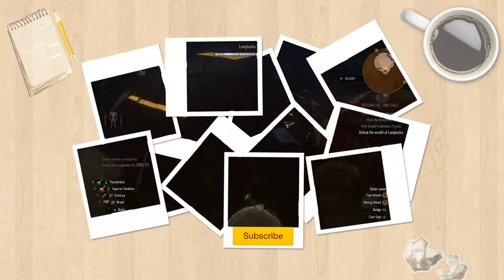The Witcher 3: Blood and Wine #29 - Fee Fi Fo Fum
He didn't fucking say it. Triggered!